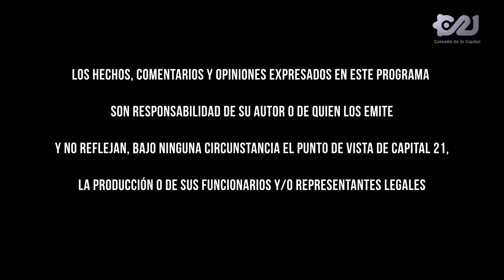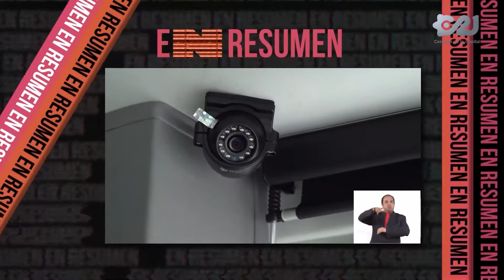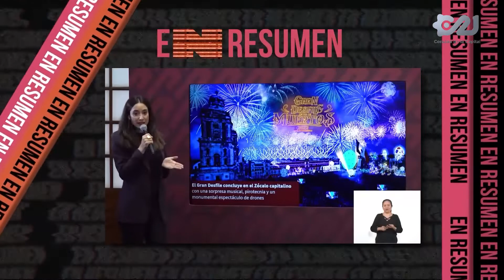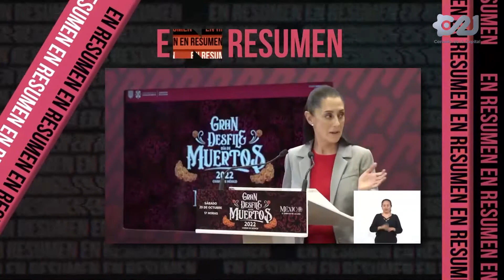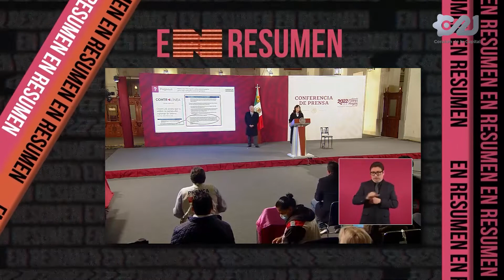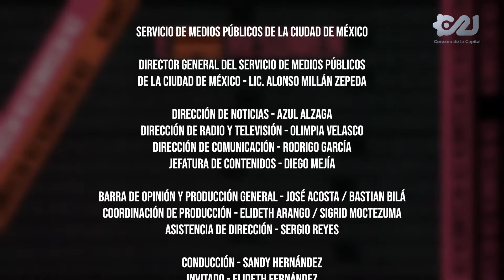🔴 EnVivo | Ya inicia EnResumen con Sandy Hernández. Noticias del 10 al 14 de octubre.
Revisa las noticias más relevantes, así como el diálogo con medios de Andrés Manuel López Obrador y Claudia Sheinbaum.